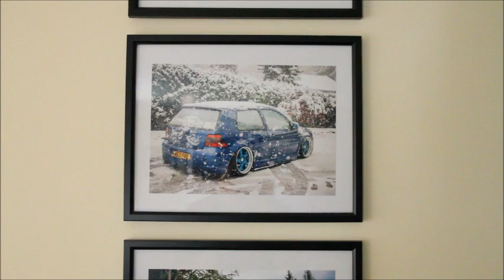Conor Christy's Bagged Golf R32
TheOtherGuysUK